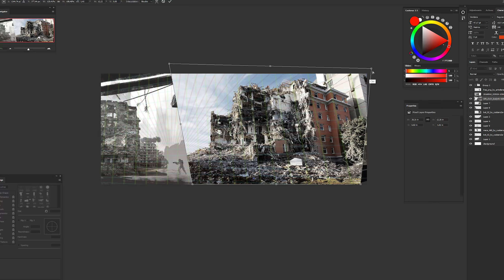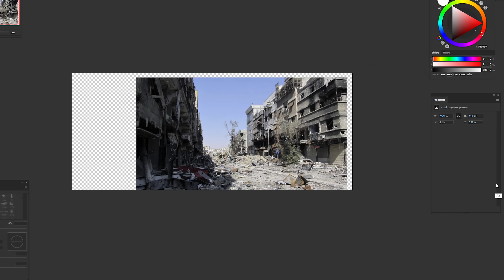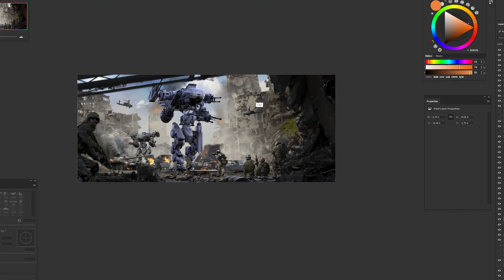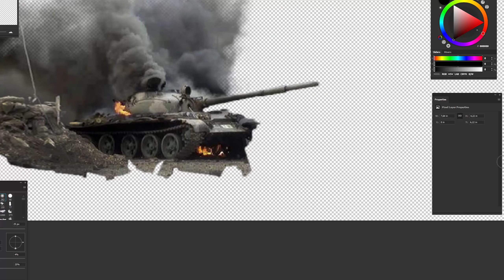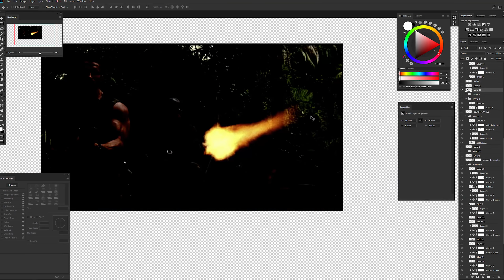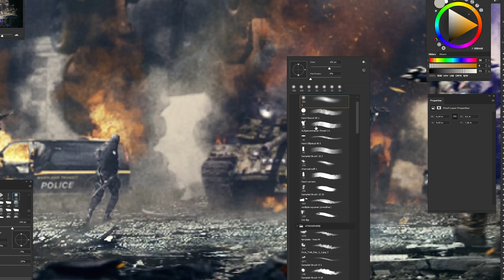Photoshop speed art by Alex Crow/ Robots Attack